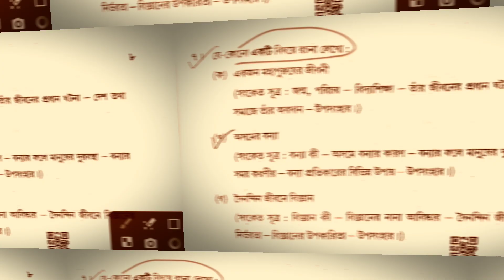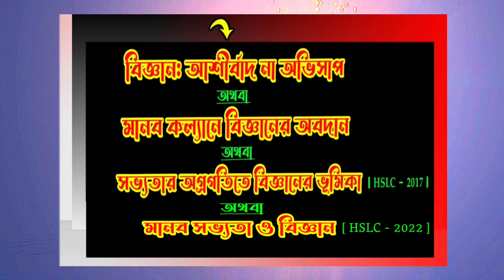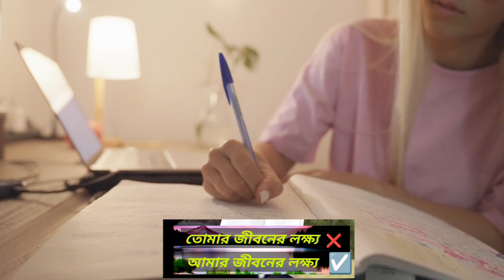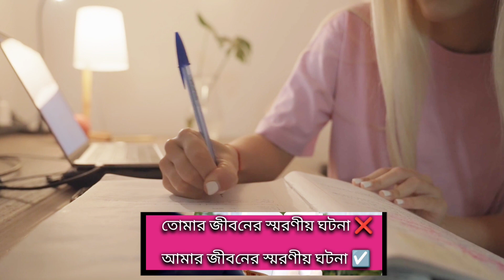Class 10 Common/Important বাংলা রচনা 2023-24 | SEBA Bengali Rochaba | Bengali (MIL) Common Essay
In This Video I Discussed About Class 10 Bengali Common/Most Important Rochana(রচনা) For Half Yearly;Pre-Test & HSLC 2024 Final Exam,In The Simple Bengali Language.

              ○○ Class 10;HSLC 2024 ○○
      ~~Bengali Common/Important রচনা~~

_Key Words:-

Class 10 SEBA Bengali
HSLC 2023
মেট্রিক পরীক্ষা ২০২৩
Class 10 Bengali Essay
Class 10 bengali half yearly important essay 2023
Class 10 bengali pre test important essay 2024
hslc 2024 bengali rochona
SEBA Board,Assam
Bengali Medium/বাংলা মাধ্যম
Class 10 Syllabus Of Bengali(MIL)
Class 10 Bengali Important Questions
SEBA New Syllabus Bengali
SEBA New Syllabus 2023-24
bangla Rochaba
seba half yearly exam 2023 Bengali important questions
seba pre test exam 2023 Bengali important questions
hslc 2023 bangla important questions
hslc 2023 bengali important questions
SEBA Class 10 বাংলা রচনা For 2023
New syllabus Of Bengali of class 10 seba 2023
SEBA Bengali Common Essay For HSLC 2023
Class 10 বাংলা রচনা
Bengali Important Essay | HSLC 2024 Bengali
bangla rachana class 10
bangla rachana suggestion
class 10 rochona seba board
বাংলা রচনা

                            ~~ ধন্যবাদ~~